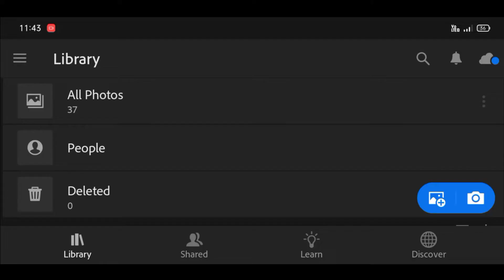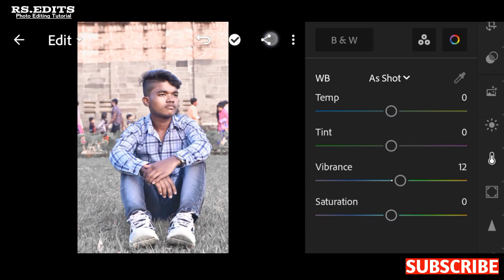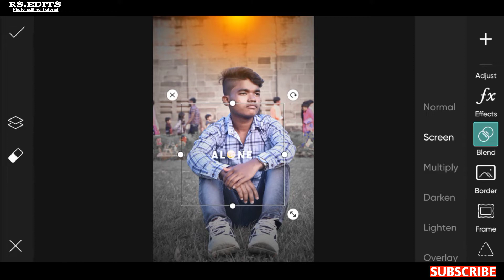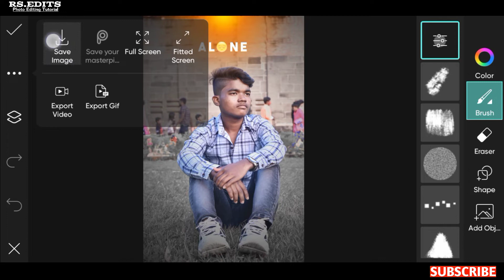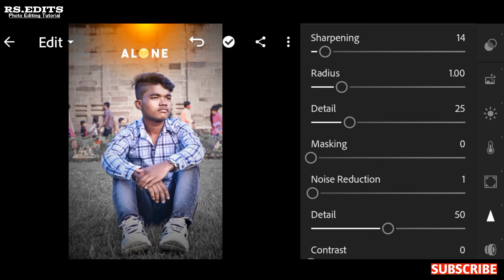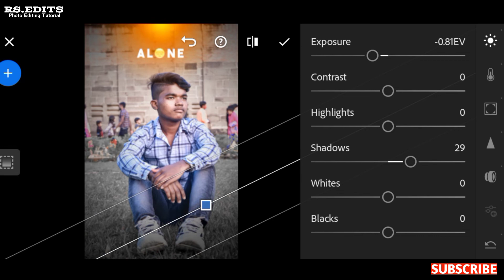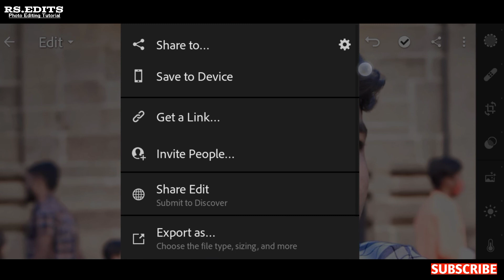PicsArt Alone Photo Editing Tutorial | 2022 Photo Editing RS EDITS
🙏 Please My new Channel support all friends🙏